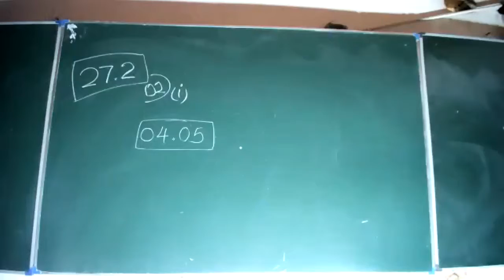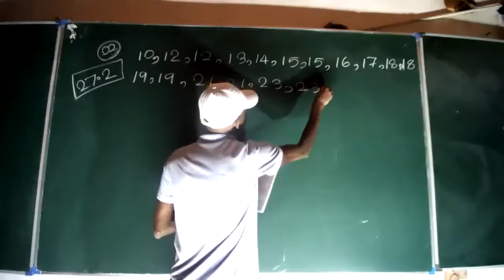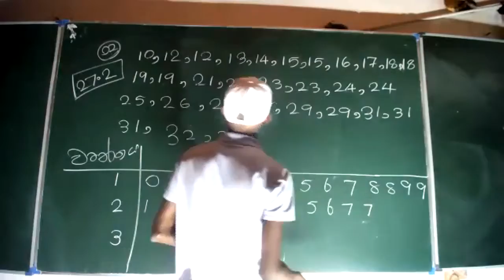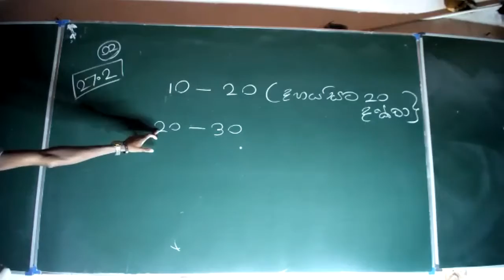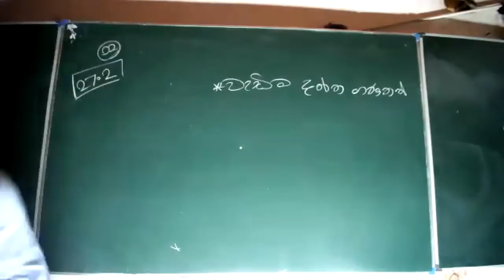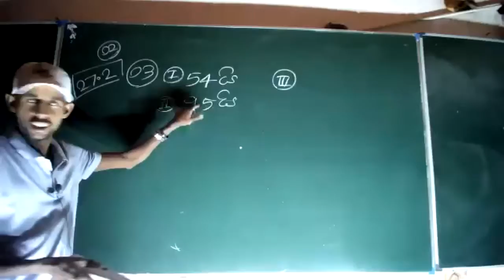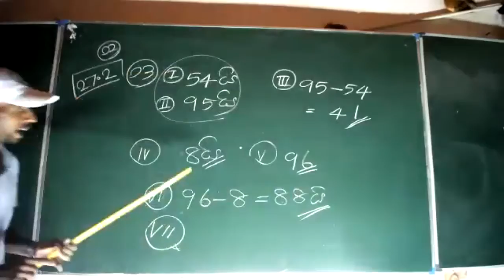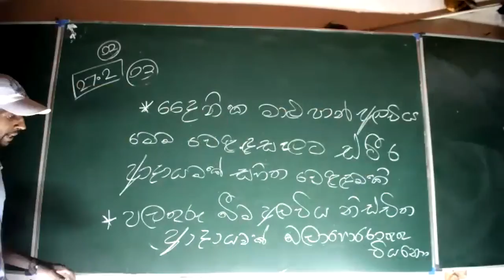08 ශ්‍රේණිය දත්ත නිරූපණය 5 කොටස